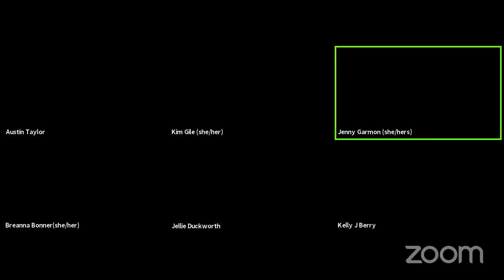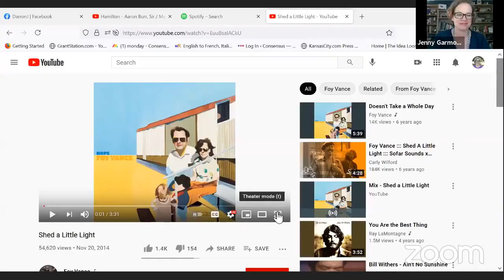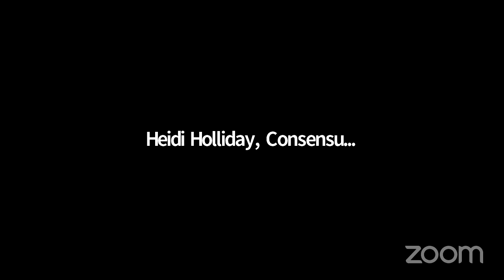Civic Saturday: Kansas City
During the virtual event we shared resources available at the Kansas City Public Library, news about Kansas City’s Office of Citizen Engagement, readings from Breanna Bonner, an original poem presented by Jellie Duckworth, and Austin Taylor’s interview with Councilman Ellington.